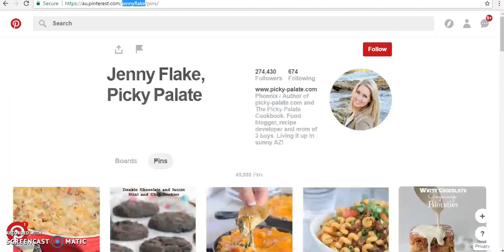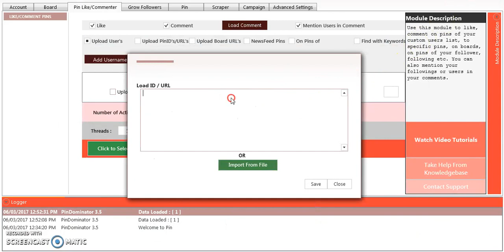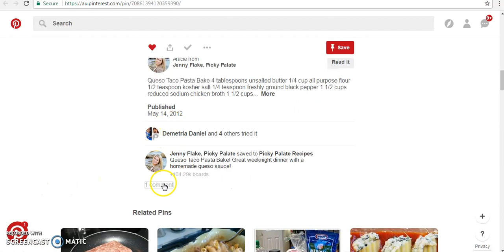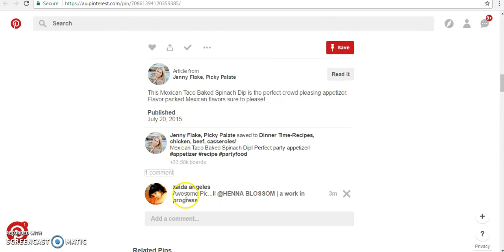PinDominator 3.5 - Like Or Comment on users pin